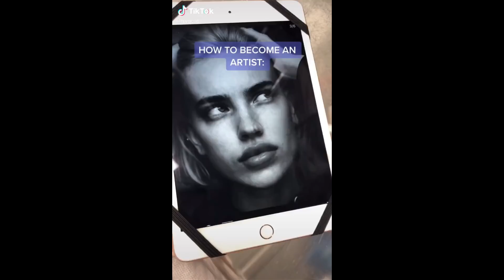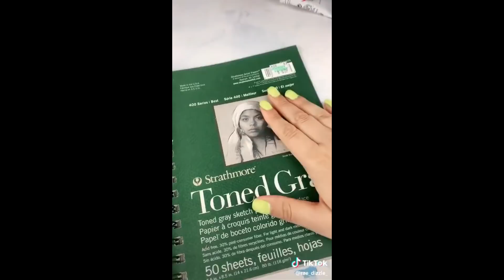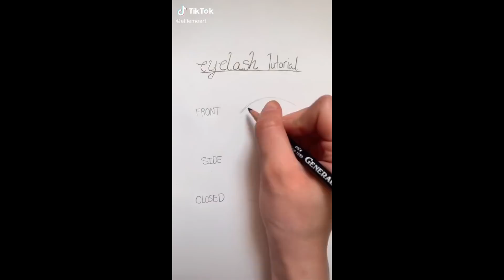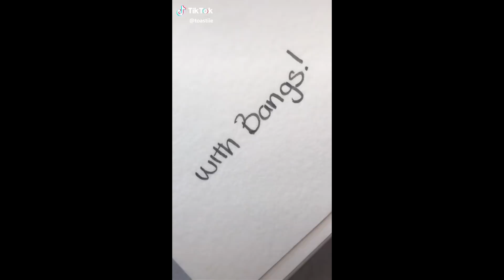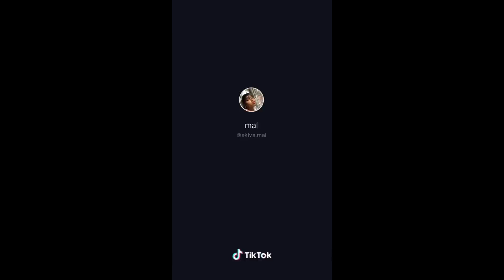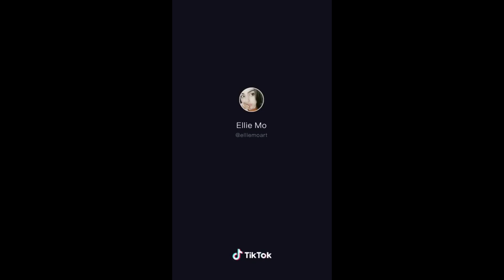Tik Tok Art Tutorials that saved my drawings ✨🍦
Prisma color pencils:
(72 pack)

(150 pack)

Faber Castel colored pencils:
(24 pack)

(150 pack)

Faber Castel Graphite Pencils:
(12 pack)

(16 pack)

Posca Mrkers:

ps. If an audio is muted its for copyright reasons :)

15 Minutes of Art Tik Tok Videos